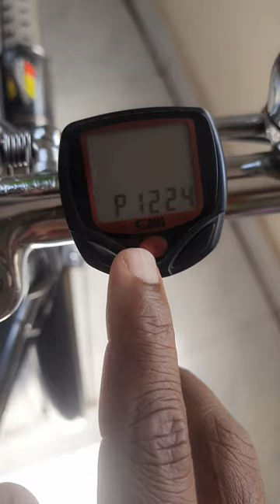🚴🔥😱 Sunding Bicycle Speedometer ke Fayde